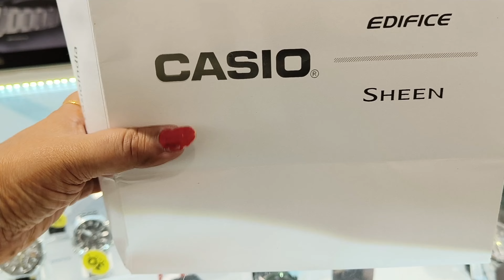Best Diwali Gift दिया हमने एक दूसरे को || Diwali vlog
Best Diwali Gift | Humne ek dushre ko diya diwali gift